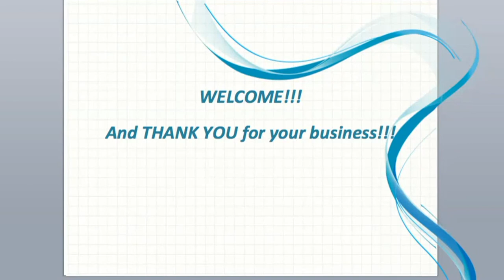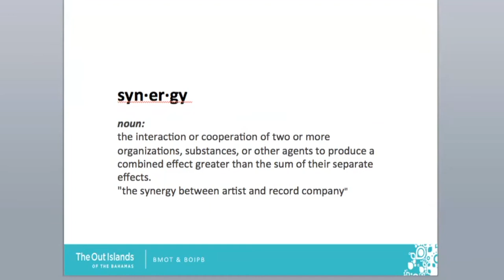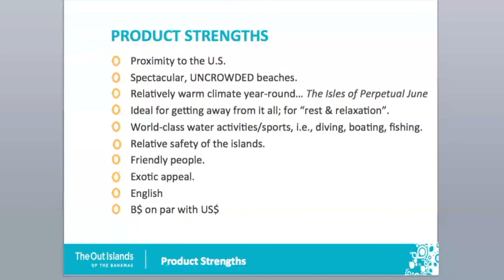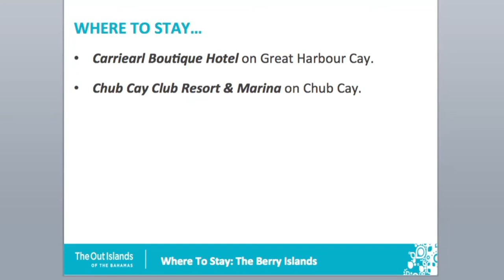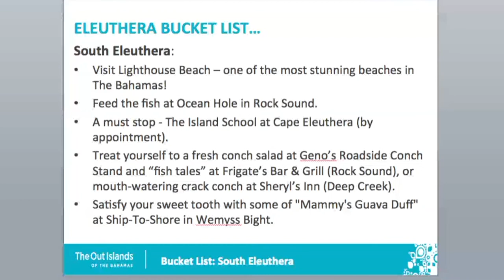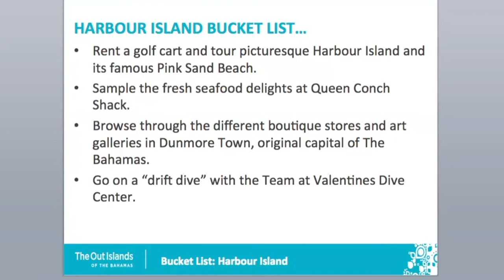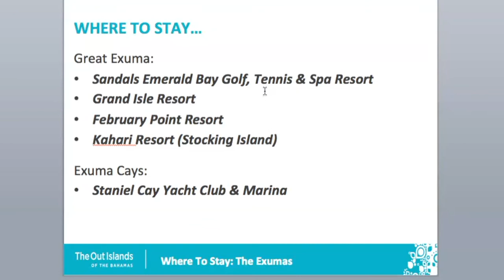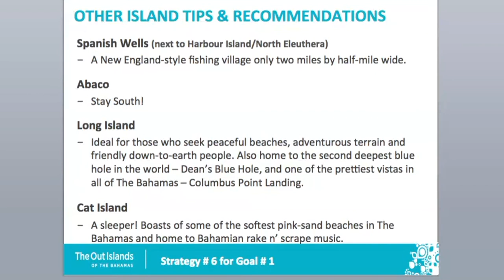Cruise & Maritime Webinar Kerry Fountain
Bahamas Out Islands - Bucket List Adventures